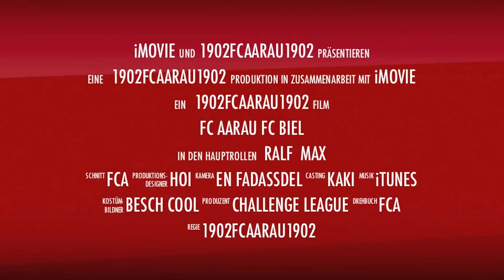Fc Aarau vs. Fc Biel / Bienne Trailer / Teaser für das Spiel am 20.2.11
Der Trailer zum Spiel FC AARAU-FC BIEL . Das Hinspiel verlor Aarau schmächlich mit 1:7 können sie sich revanchieren ?
Fc Aarau - Fc Biel am 20.2.11 im Brügglifeld